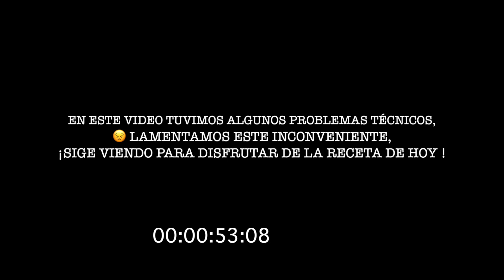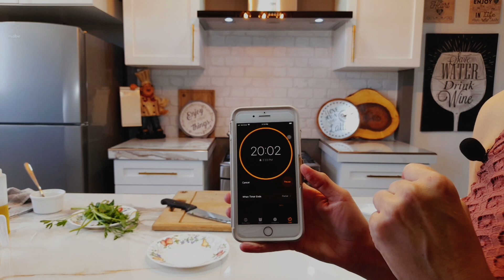PASTA 🍝 VIRAL CON QUESO RICOTTA ♥︎CENA ROMANTICA ♥︎ Parte # 1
Hello my beautiful gente!

Hoy les muestro esta riquísima PASTA CON QUESO RICOTTA 😋.

Mirenlo hasta el final, copien la receta y sigan mi método de preparación y ¡les GARANTIZO que no se arrepentirán y que esta pasta será un favorito de la familia!